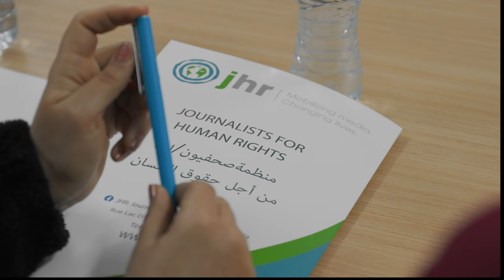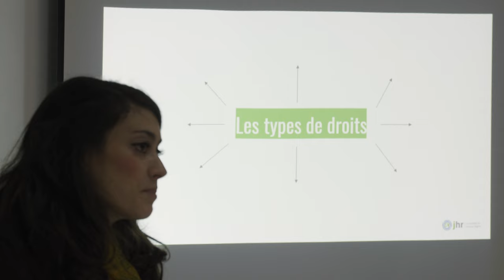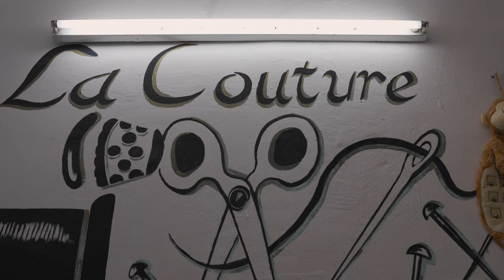Lisa LaFlamme reports: Taboos in Tunisia complicate efforts to combat violence against women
To support Journalists For Human Rights' work in Tunisia and around the world, please

In 2017, Tunisia passed the much-lauded Law on Eliminating Violence Against Women. In practice, however, women continue to face an uphill struggle to obtain justice and ensure their personal safety.

In this documentary, Lisa LaFlamme investigates how women in Tunisia are held back from accessing supports due to taboos and other cultural constraints, even as a new commitment from the Tunisian government to fund shelters for gender-based violence survivors puts more safe houses on the map.